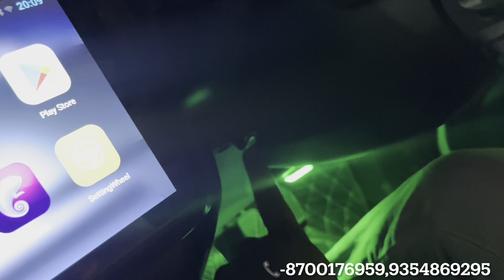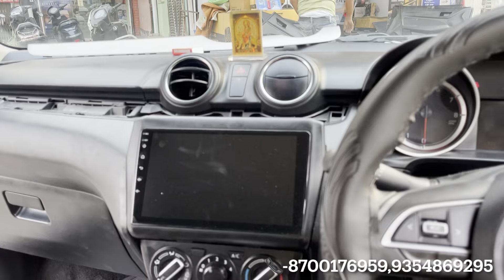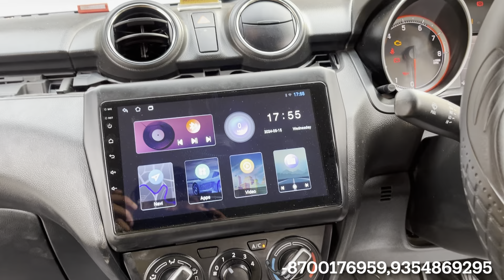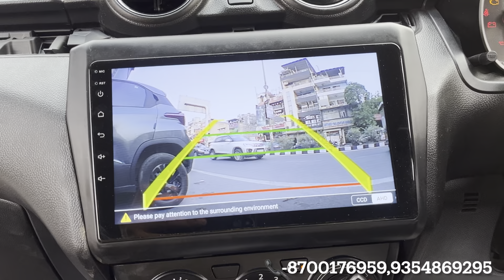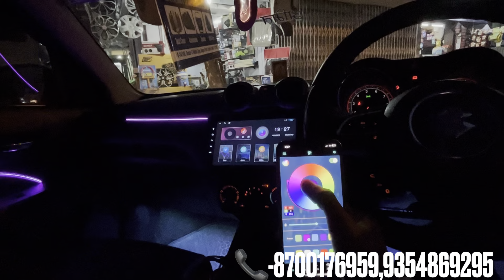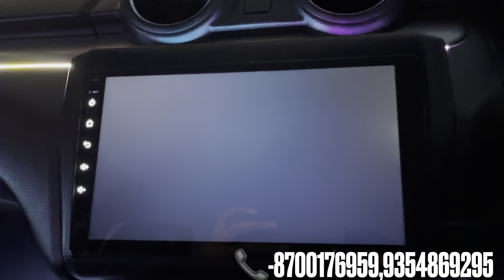NEW SWIFT 2024 LXI GOT MODIFIED IN JUST 15k✅|Android,seatcover,ambient,led,projector💯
Support
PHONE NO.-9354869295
SHOP NAME- GRAND MOTOR ACCESSORIES
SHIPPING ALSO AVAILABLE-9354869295